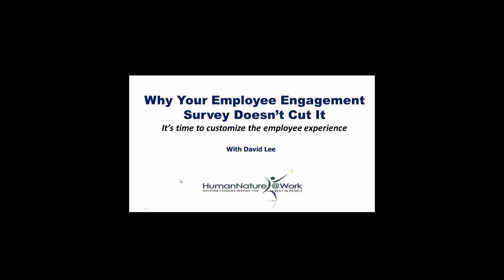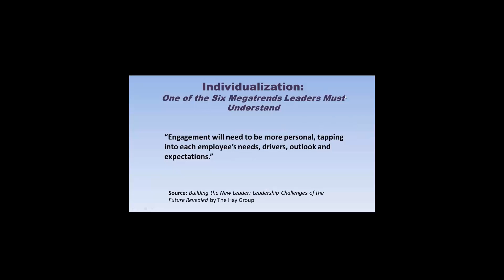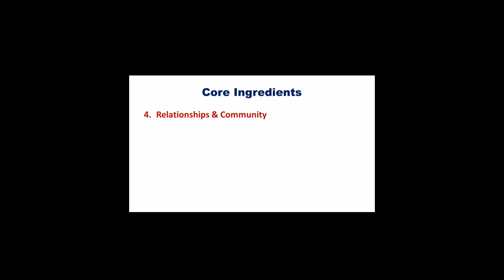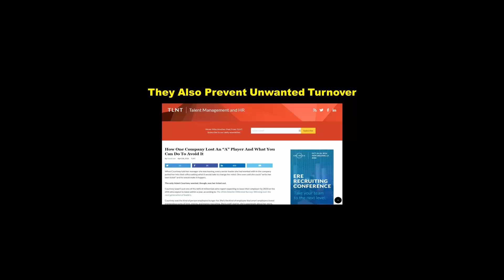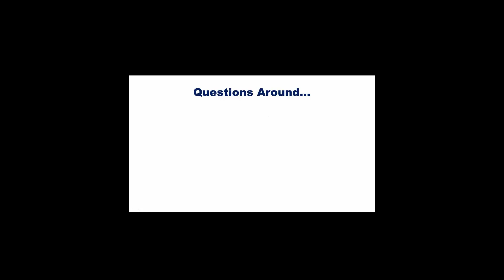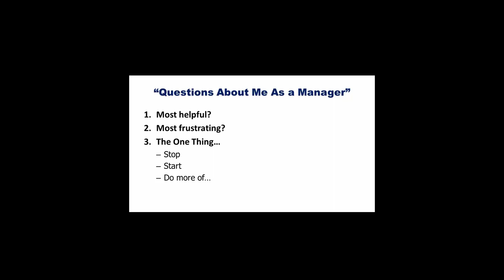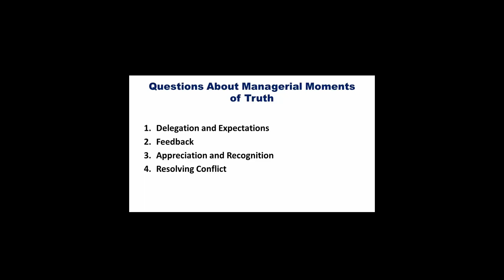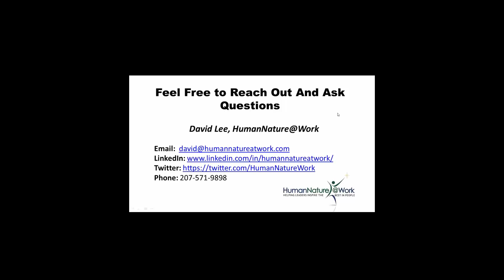Beyond The Stay Interview: "Help ME Help YOU Help US" Interviews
Stay interviews are a great way to find out what might cause an employee to leave BEFORE they leave. Even better, though, are "Help ME Help YOU Help US" conversations that add to the Stay Interview other valuable information that managers can use to increase employee engagement and productivity, and...gain other valuable insights into creating a work experience that helps you attract talent, and insights into addressing important issues facing your organization.